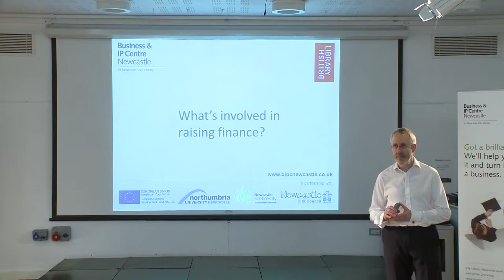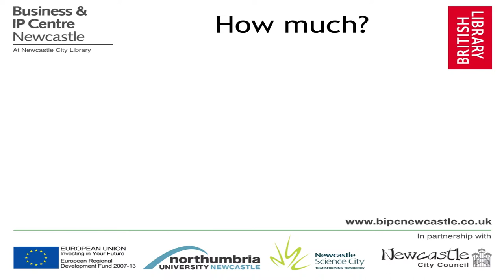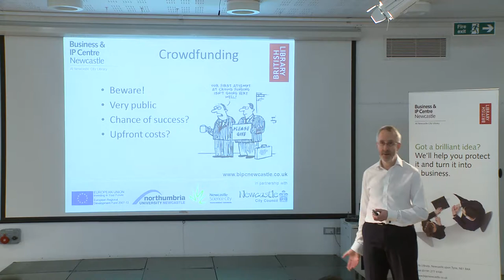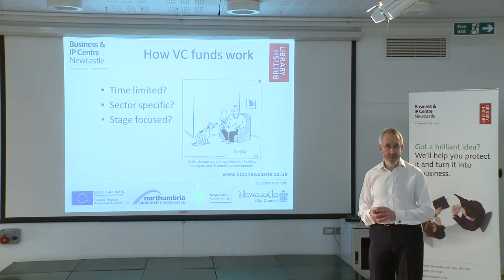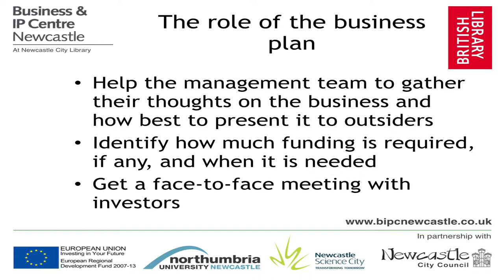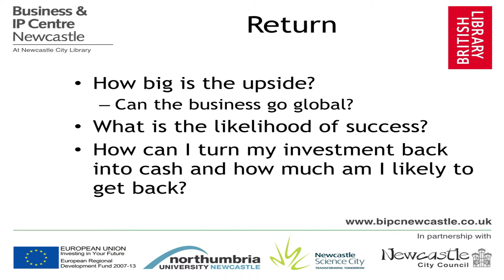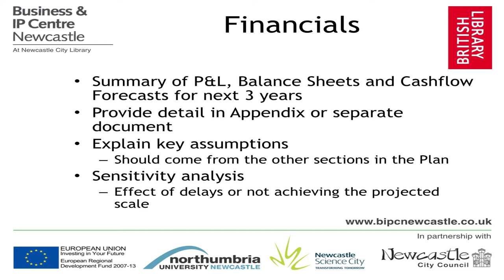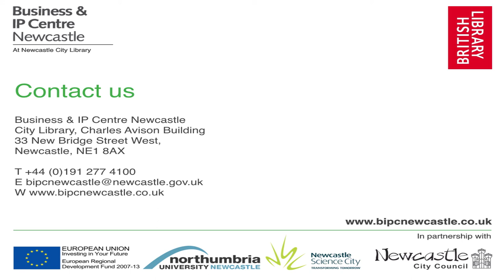BIPC Dave Stevens Sources of Finance and Funding for Innovation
This a segment from Dave Stevens talk for BIPC Newcastle's Innovation Elevator programme.  The talks are shot in the TEDx style. The funding information in this video is correct at the time of filming (Spring 2014).